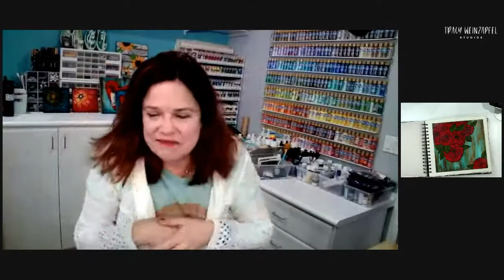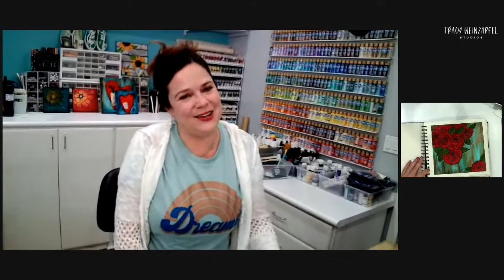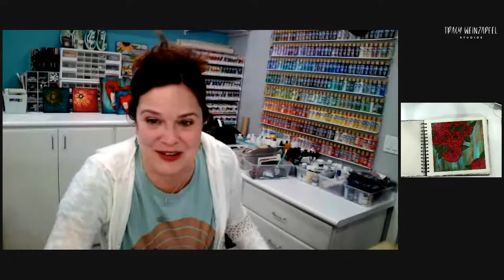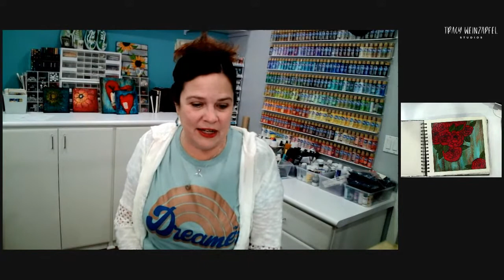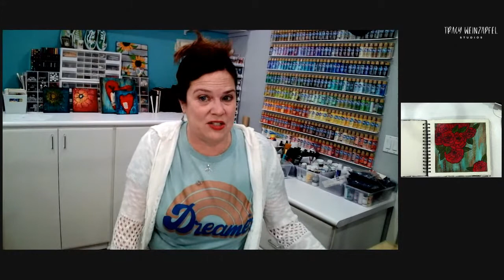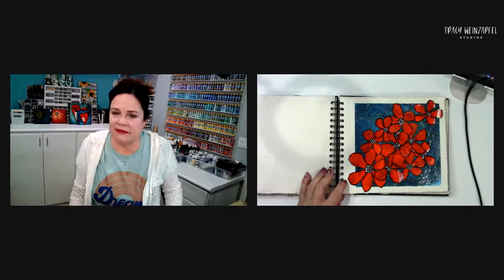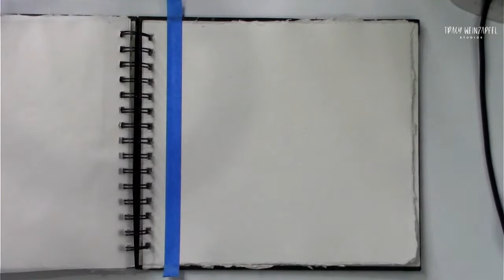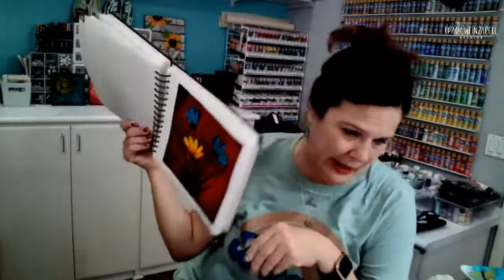Facebook LIVE with Tracy - Wednesday, Feb 16th at 5:30 pm PST MIXED MEDIA Night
Join Tracy for a FREE and Fun Art Journal Demo - Facebook LIVE with Tracy - Wednesday, Feb 16th at 5:30 pm PST MIXED MEDIA Night